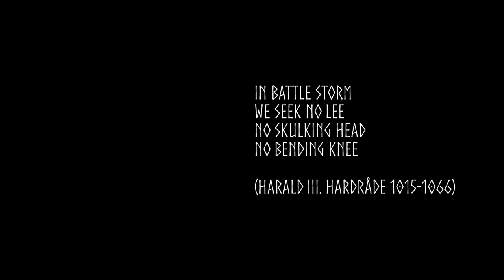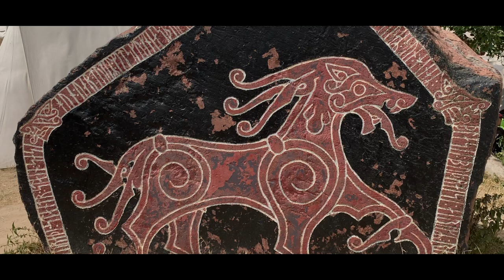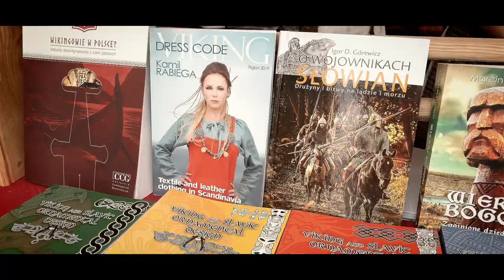LEAVES' EYES - Viking Spirit Pt.1 (2020) // Official Documentary // AFM Records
Join the world of Viking Lifestyle, Norse Mythology and the music of LEAVES‘ EYES!

Taken from the 95 minutes "Viking Spirit" film documentary available on the Ltd. Artbook Edition of "The Last Viking" out 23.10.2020

Content:
1. VIKING LIFESTYLE 00:00
2. LIVING HISTORY 07:14
3. VIKINGS OF THE WORLD 12:10
4. ALEX THE VIKING 19:16
5. NORSE MYTHOLOGY & MUSIC 25:18
6. VIKING FAMILY 35:29

The new album THE LAST VIKING is available as 2CD Digipak, 2CD + 1 DVD Artbook Edition, 2CD Collector’s Edition or colored Vinyl

Video directed & produced by: Alex Krull
Mixed & Mastering by Alexander Krull at Mastersound Studio

Follow LEAVES' EYES!

Songwriting Credits:
Lyrics: Alexander Krull
Original Publisher: Soulfood Music Distribution GmbH

The Ltd. Artbook Edition includes:
- high quality 30x30cm hardcover book
- 60 pages artwork
- exclusive cover
- CD-Album "The Last Viking"
- exclusive DVD "Viking Spirit" (region free, NTSC); feat. the original film documentary about the growing Viking re-enactment scene of which Fronter Alex and the band became part of long ago, PLUS Studio Making Of & Official Videoclips
- Exclusive Soundtrack-Bonus-CD (Score of the "Viking Spirit"-DVD)
- handsigned autograph-card
- strictly limited to 1.066 units worldwide

COMING SOON
Part 2 & 3 - coming up next:

Part 2:
7. FIGHTING STYLES
8. VÆRJABORG TRAINING
9. WEST STORM TRAINING
10. NORTH STORM TRAINING
11. ULFLAG WARHOST
12. VIKING EVENTS
13. SLAWENTAGE
14. WIKINGERTAGE

Part 3
15. WOLIN
16. HIKG
17. VIKING WORKSHOP
18. VIKING ART
19. LEAVES’ EYES VIKING CREW